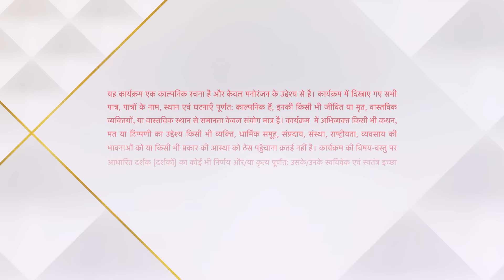Yeh Hai Chahatein | ये है चाहतें | Kiske liye Rudraksh laya special gift?